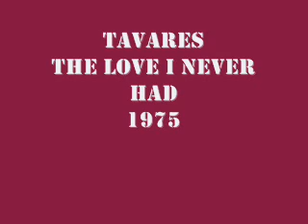TAVARES The Love I Never Had 1975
Not my usual Disco posting but somebody requested it. It's a nice song.